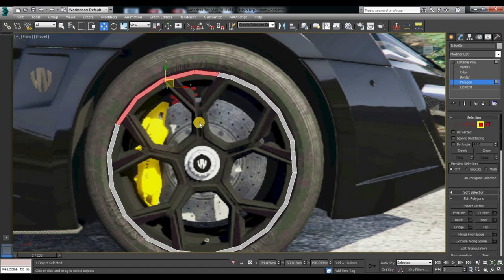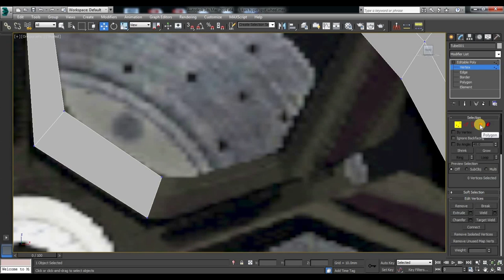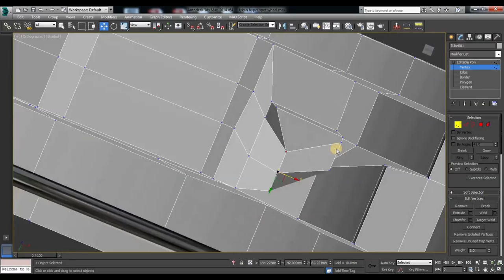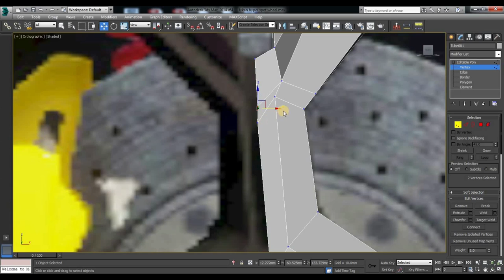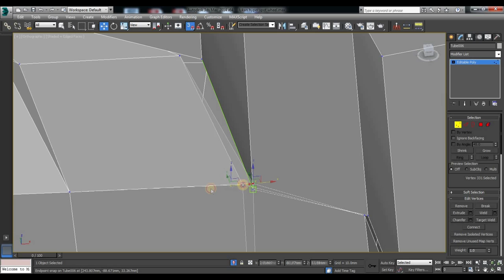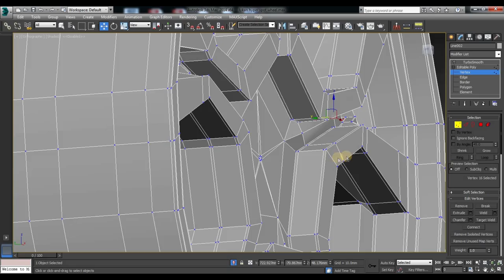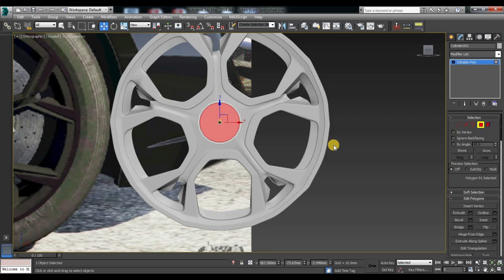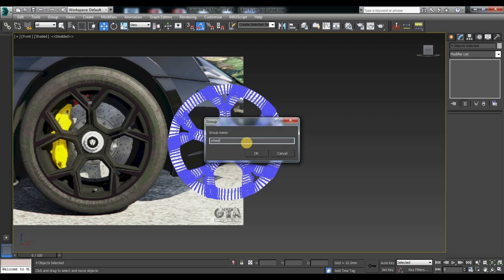3Ds Max Tutorial : How to model a wheel in 3ds max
In this tutorial of  How to model a wheel in 3ds max we will learn,the modeling part of how to model a wheel, rim or alloy wheel of a car in 3ds max with use of polygonal modeling and with the help of some modifier.how to